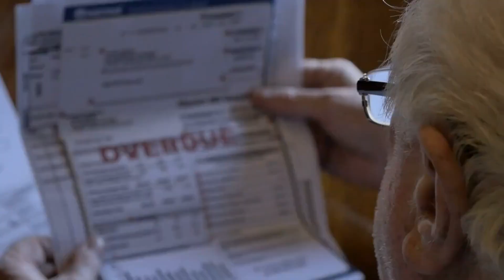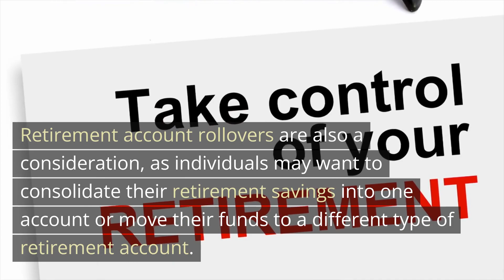Retirement Planning Lawyer Warwick RI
Retirement Planning: Retirement planning is a critical aspect of estate planning, and lawyers can help clients explore options such as IRA planning, Social Security benefits, and retirement account rollovers.
Retirement planning is an essential aspect of estate planning. As people near retirement age, it's important to work with a lawyer to develop a comprehensive plan that will help them achieve their financial goals and ensure a comfortable retirement.
One important consideration is IRA planning, which involves making strategic decisions about when to start taking distributions, how much to withdraw each year, and how to minimize taxes. Lawyers can help clients navigate these decisions and ensure they are making the most of their retirement savings.
Social Security benefits are another critical aspect of retirement planning. Lawyers can help clients understand their eligibility and explore options for maximizing their benefits.
Retirement account rollovers are also a consideration, as individuals may want to consolidate their retirement savings into one account or move their funds to a different type of retirement account. Lawyers can provide guidance on the best course of action based on each client's unique circumstances.
Overall, retirement planning is a complex process that requires careful consideration and expert guidance. Lawyers can play a key role in helping clients navigate this process and achieve their retirement goals.